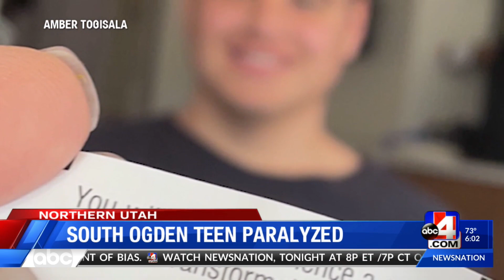Miracle 4 Max Brings Community Together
A South Ogden teen’s positive attitude continues to ripple throughout his community months after a life-altering ski accident. On May 13, local artists will amplify that positivity by banding together to host a benefit concert for the Togisala family.